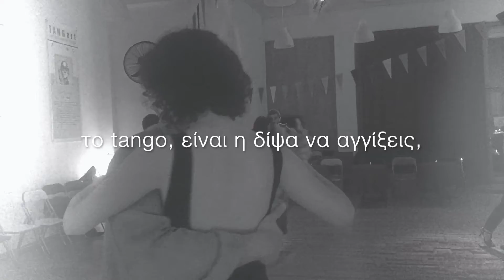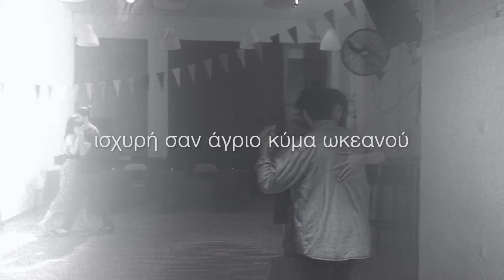το tango είναι . . .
Mάθε Περισσότερα για την TANGart